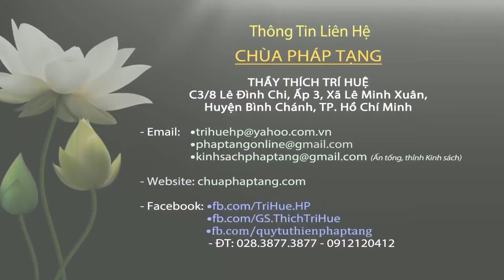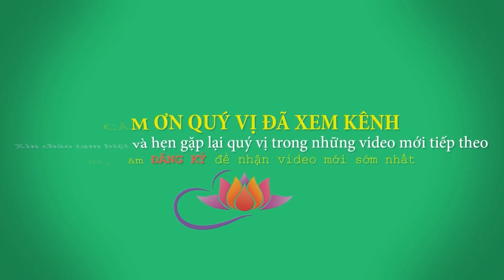Tháng Bảy Cô Hồn Tại Sao Dân Gian Lại Gọi Như Vậy - rất cần biết để tránh. Thầy Thích Trí Huệ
Facebook: Thích Trí Huệ (trang có tick xanh)